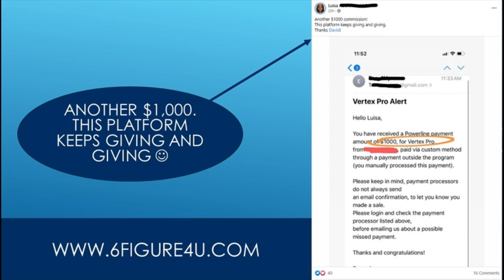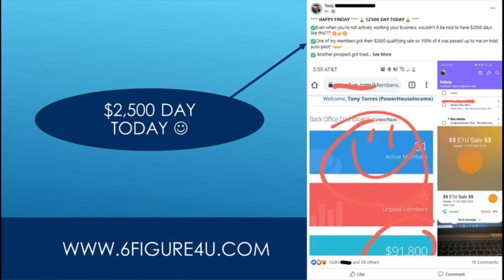Make $1000 A Day Online - Make $1,000 Per Day While You Sleep - Make Money Online (Worldwide)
Easy1up
Easy 1 Up
forsage
forsage levels
forsage review
forsage compensation plan
Easy1up Review
Profits Passport